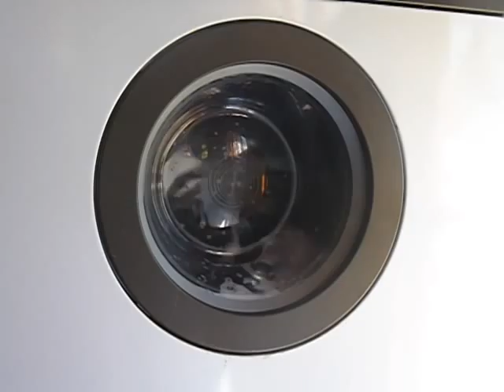Servis Electronic Plus 1000 Cottons 40 Pt 3